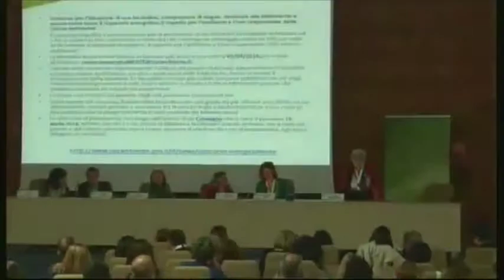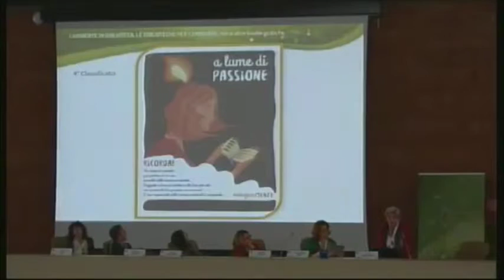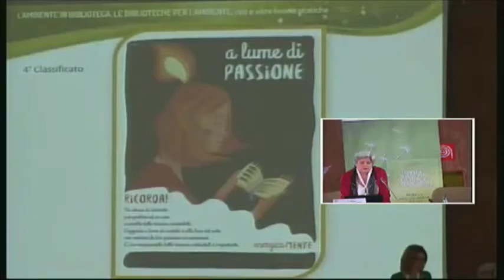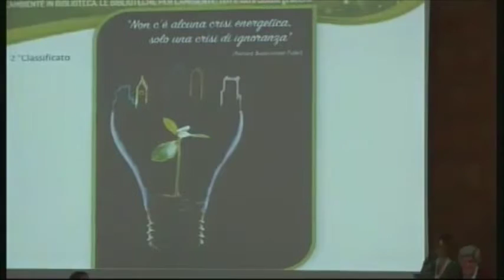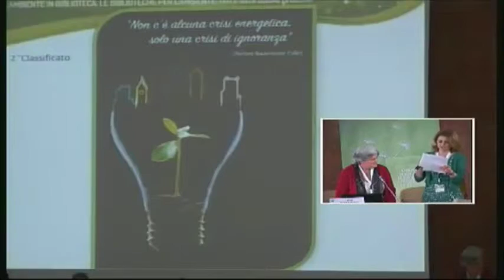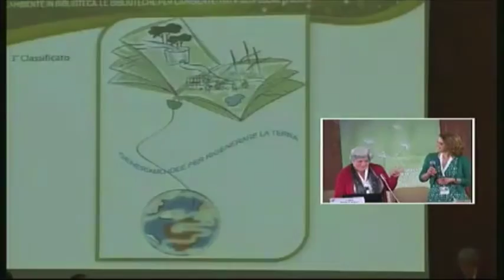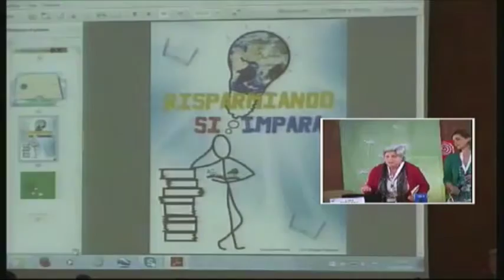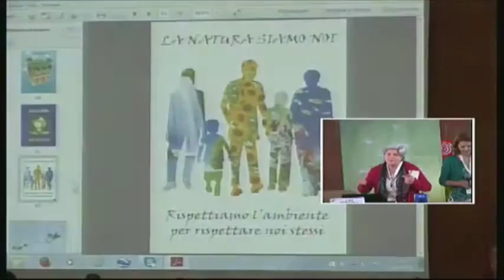Premiazione della locandina vincitrice del concorso EnergicaMENTE